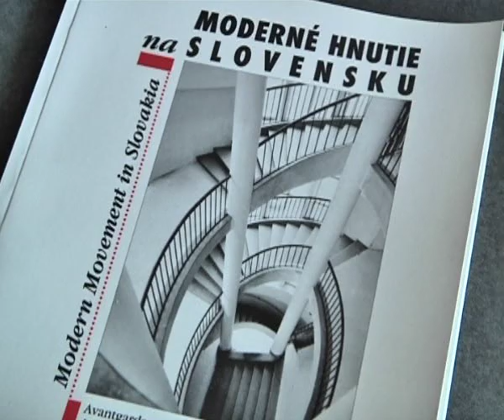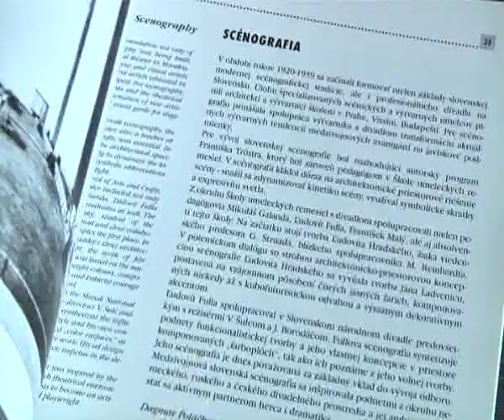Klára Kubičková medailón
O zakladateľke našej n.o., pani Kláre Kubičkovej, historičke architektúry. Video vyrobené RTVS pri príležitosti udelenia ceny Andreja Kmeťa za prínos v oblasti kultúrneho dedičstva udelenej Ministerstvom kultúry SR, v roku 2014.

The short video about establisher of our NGO Mrs. Klara Kubičková. This video was shooted by RTVS, during Andrej Kmeť awards of Ministry of Culture in Slovak Republic in a considerable contribution in field of culture heritage.